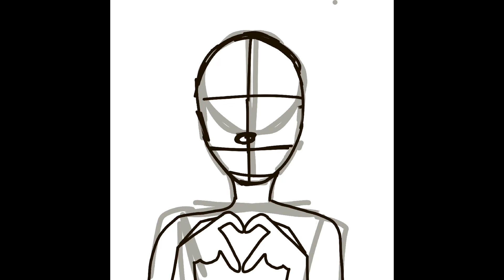I attempted the jelly art style!! 🫶🏻🫶🏻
I tried to make jelly art style
I think it turned out good, but it doesn’t look like like any of the references